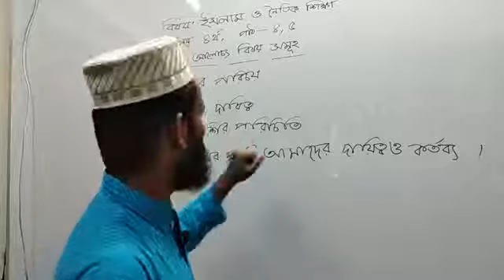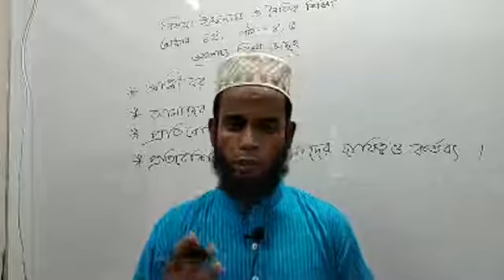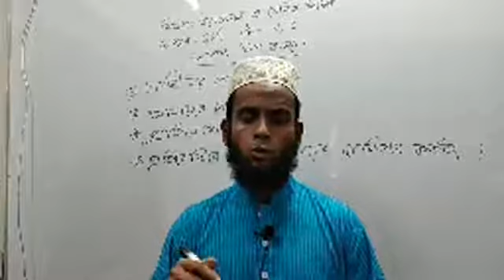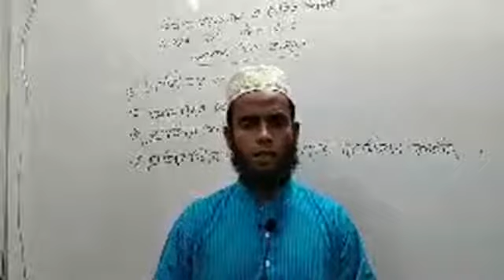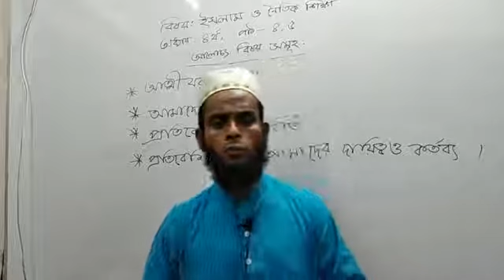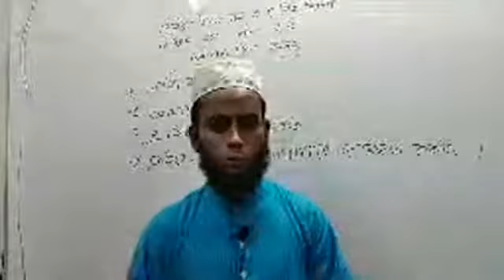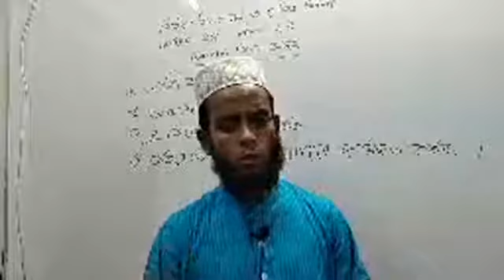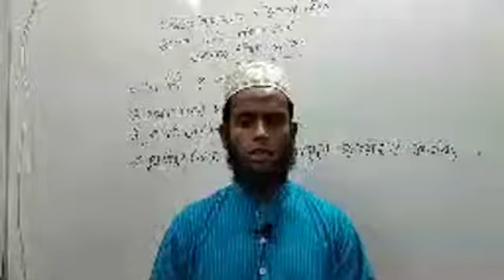Class : 6, Sub : Religion Islam, Chapter : 4, Class by Kofil Uddin sir 2